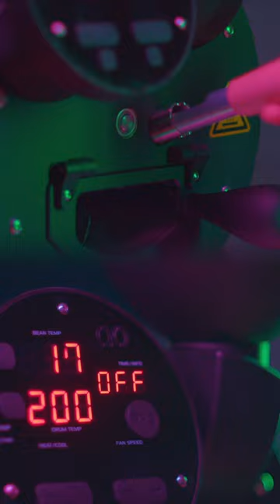Roasting coffee from Bolivia